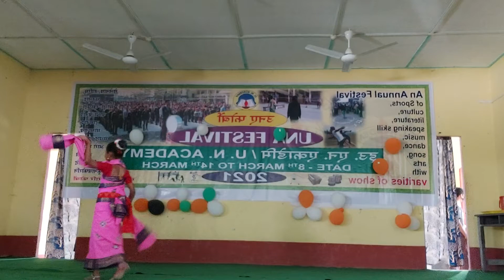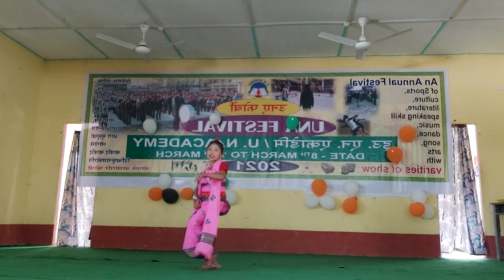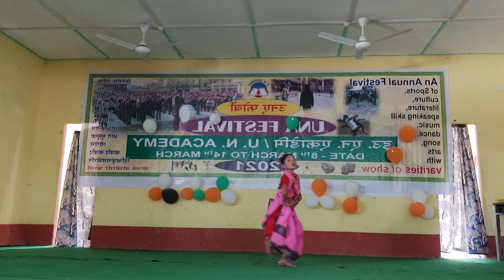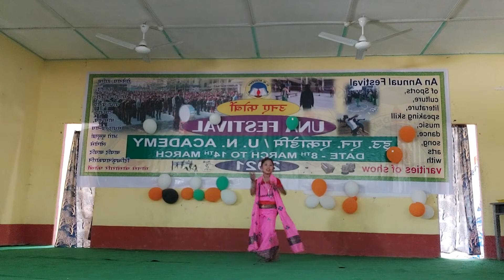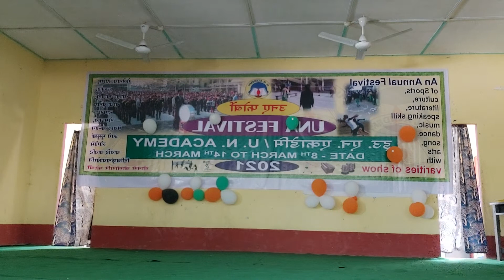nwng swmkwr somaina_नों सोमखोर समायना_Single Dance Competition_ in a School week program 2021